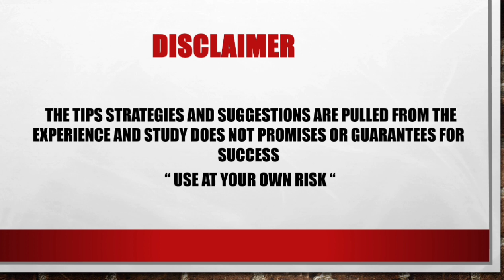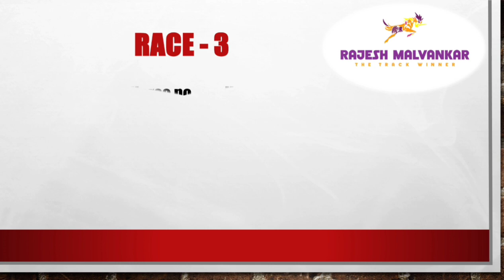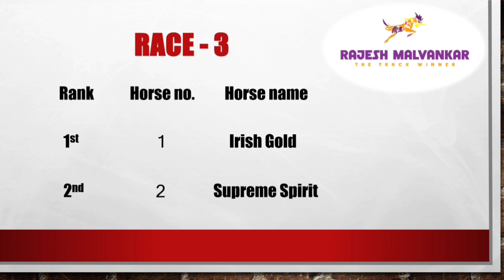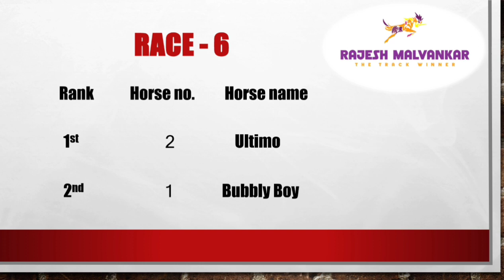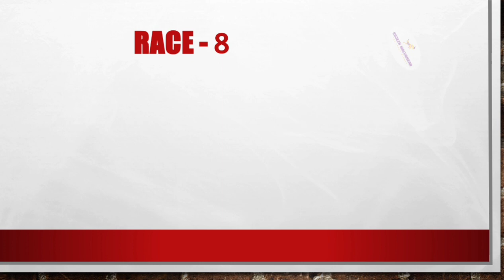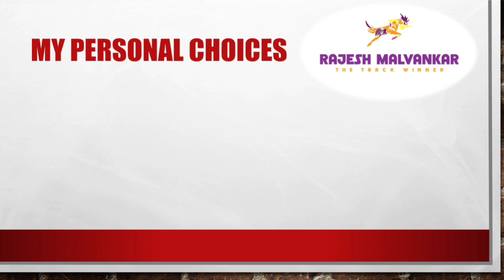Mumbai Race Selection Date 26/03/2023